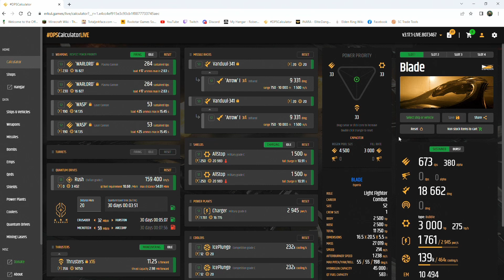Esperia Blade - Half A*s Review - Star Citizen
Alien Week is Upon us and I am feeling generous with the content again. So here is Half A*s Review Alien Ship Weekend (Notice that name will NOT be persistent). Hope you enjoy!